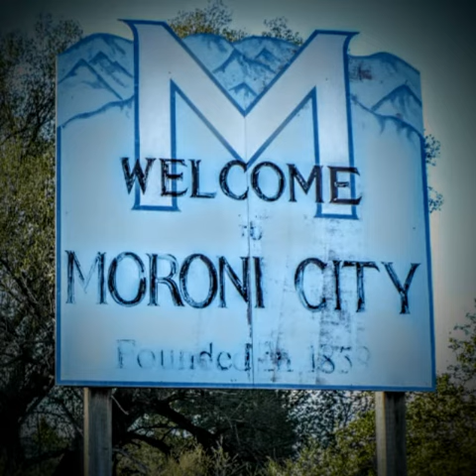Hitler - Dj Moroni Cand3x (electro Mix) 2017